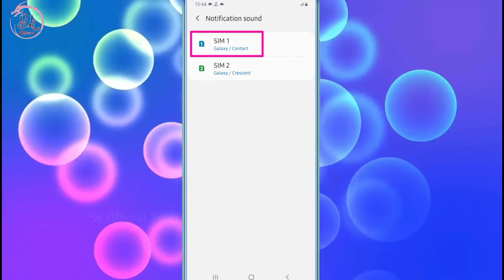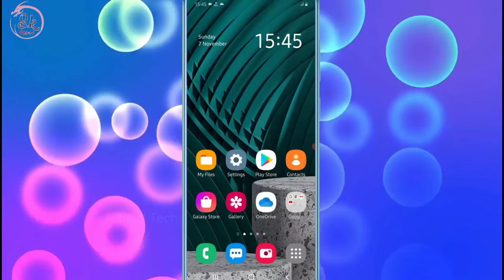Samsung Koi Bhi Notification Ya Massage Aane Par Phone Bar Bar Awaj Kar Raha He Kaise Band Karenge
HELLO FRIENDS WELLCOME BACK TO MY CHANNEL SK OFFICIAL TECH AAJ KE IS VIDEO ME MENE APKO BATAYA SAMSUNG KE PHONE ME KOI BHI NOTIFICATION YA MSG AATA HE TO PHONE ME BAR BAR RINGTONE BAJTI HE ISE KESE BAND KAR SATE HAI UMMID KARTA HU APKO YE VIDEO PASAND AAYI HOGI ESE HI TECH TRICKS VIDEO DEKHNE KE LIYE ABHI SUBSCRIBE KARE THANKSSSSS.